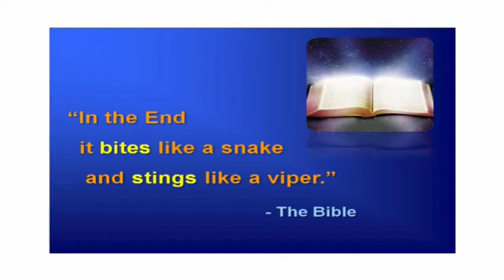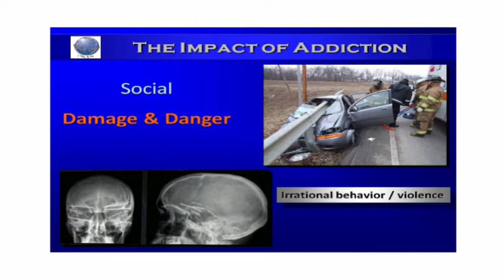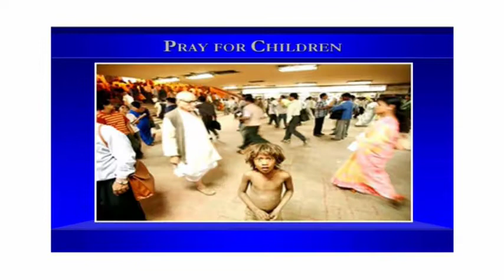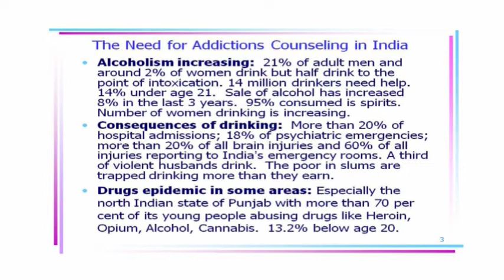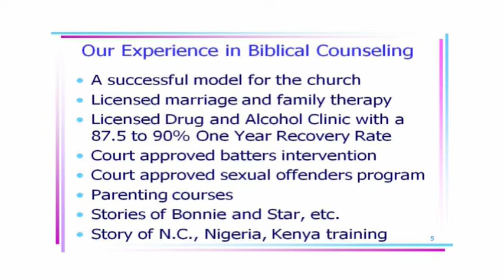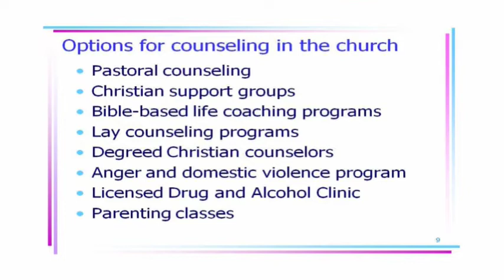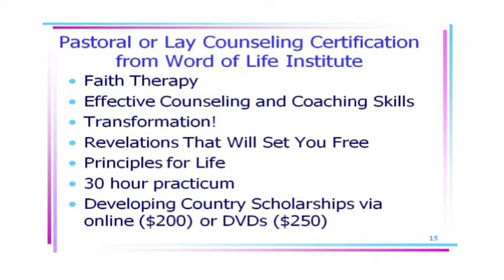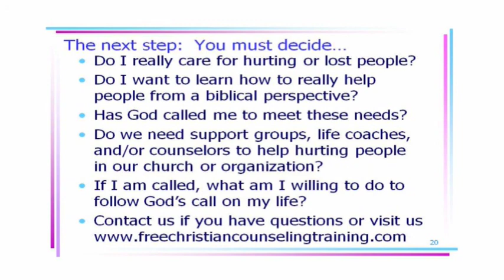Addictions India 1: Introduction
This video discusses addictions as it applies to the culture of India.  It is the first video of 13 of a seminar presented in Bangalore, India by Life Challenge of India in cooperation with Word of Life Counseling Training Institute of Wichita, Kansas, USA.  Additional courses in Christian Counseling are avaliable